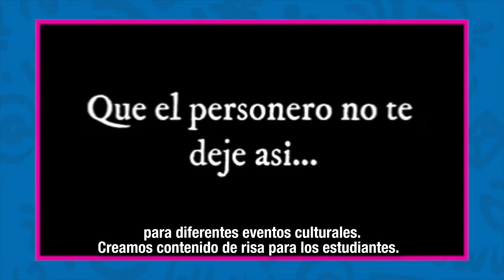MásTIC4Punto0 | En TIC Confío enseña que las redes sociales bien utilizadas son grandes aliadas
Conoce cómo el programa En TIC Confío ha beneficiado a toda la comunidad educativa Leonidas Rubio Villegas, en Ibagué, a través de la apropiación y el uso responsable de las redes sociales y el Internet.